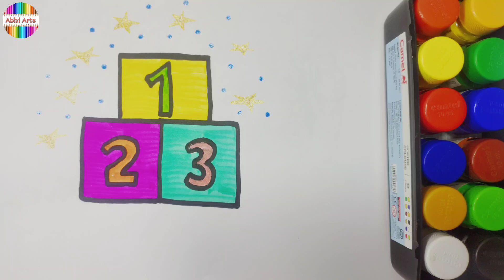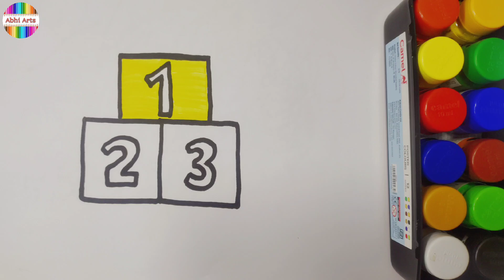Numeric Drawing one two three - learn how to draw for toddlers